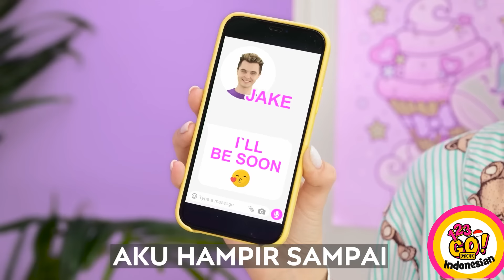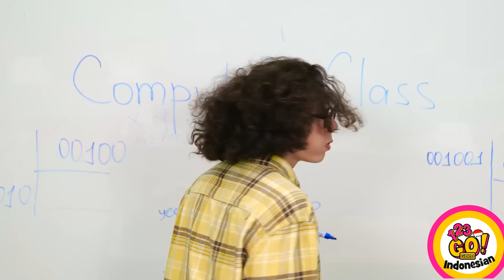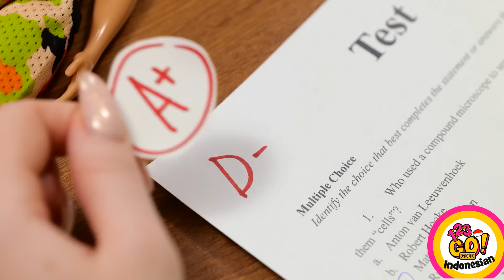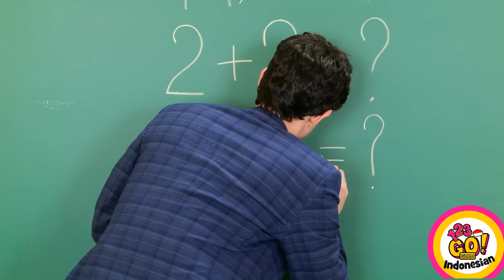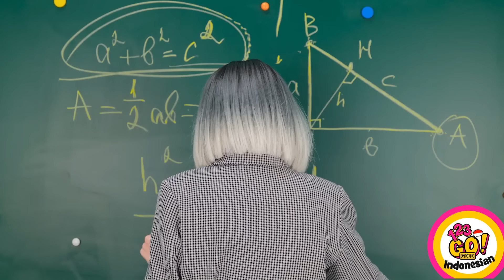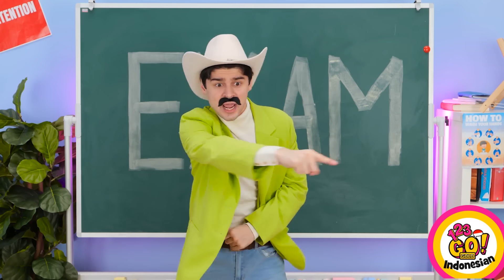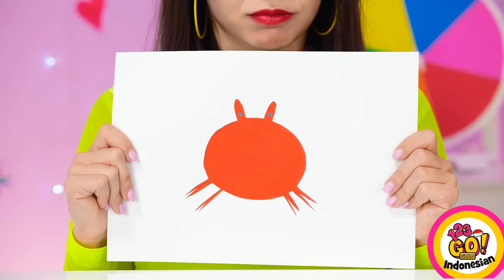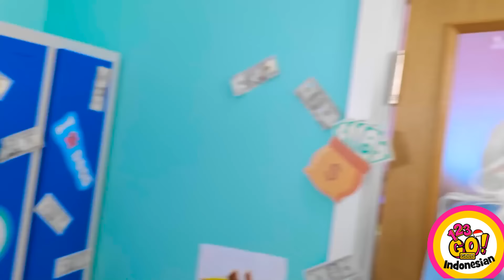KERAJINAN PULPEN 3D & LEM TEMBAK KEREN || Trik Sekolah DIY Sederhana & Kiat Lucu oleh 123 GO! GOLD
Apakah kamu penggemar kerajinan berpengalaman atau pemula, video ini pas untuk semua orang yang ingin menjelajahi kemungkinan tak terbatas dari pulpen 3D dan lem tembak. Bersiaplah untuk mengubah benda-benda biasa menjadi mahakarya yang luar biasa dan membuat keseharianmu di sekolah menjadi jauh lebih seru!